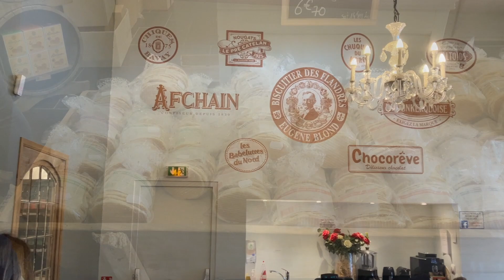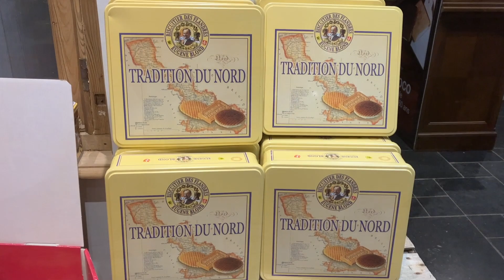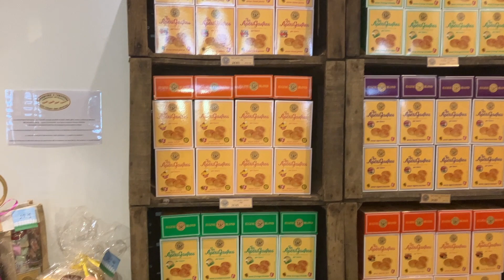Un jour dans la biscuiterie Eugène Blond à Lambersart, Lille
Biscuiterie Eugène Blond
175 Rue de Verlinghem PA Les Conquérants
59130 Lambersart

Fabricants depuis des générations, ils ont la passion des biscuits des Flandres bien dorés ou des Gaufres subtilement parfumées et des Bêtises de Cambrai aux parfums variés.
Le savoir-faire de fabricants dont la renommée n’a d’égale que la longévité : les Gaufrettes Amusantes et les Gaufres Fourrées d’Eugène BLOND, (fabricant depuis 1894), les biscuits “Pur Beurre” de la Dunkerquoise (créée en 1904), et les Bêtises de Cambrai inscrites au patrimoine national.
Aujourd’hui encore, dans les ateliers, ces biscuits délicieux sont mis en œuvre selon les recettes d’origine dans des pétrins, des moules et des fours parfaitement authentiques.

Vous y trouverez, des gaufres, galettes fines, sablés du nord, des biscuits, des confiseries, des apérigaufres...